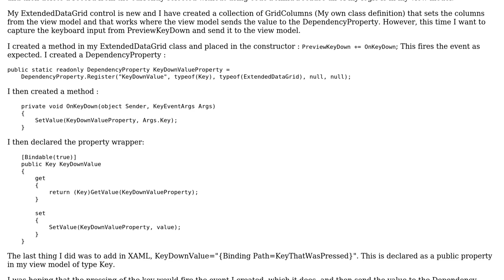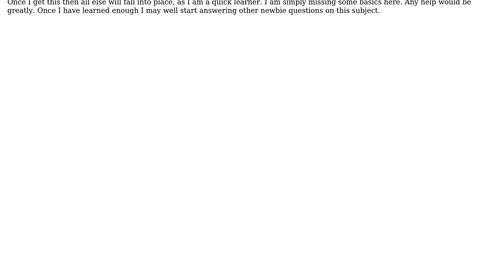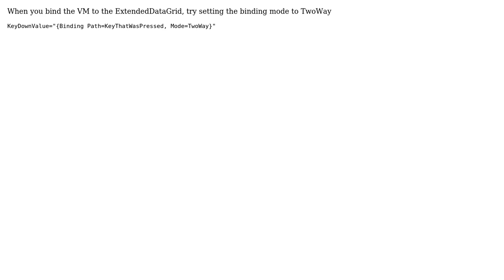Assigning a value to my view model from my dependency property from xaml in a user control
With thanks & praise to God, and with thanks to the many people who have made this project possible! | Content (except music & images) licensed under CC BY-SA | Music | Images & others | With thanks to user Ed Chapel user Brindo and the Stack Exchange Network Trademarks are property of their respective owners. You are responsible for your own actions.